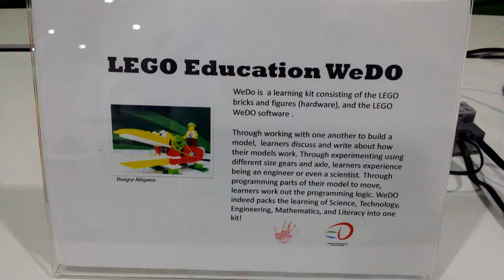Wedo alligator at edulab